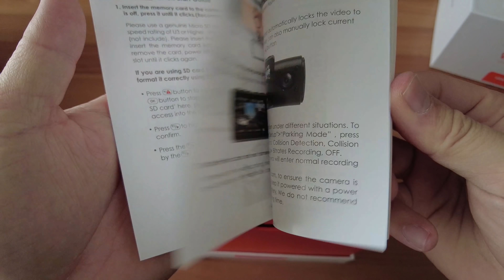【新型レクサスNX】ドラレコならこれ一択！皆買ってるVANTRUE N4！画質よし！解像度良し！コスパ良し！駐車監視もタイムラプスに対応して欠点無し！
【レクサスNX向けおすすめドラレコ】
Vantrue  N4(本体)
専用両面テープマウント GPS機能内蔵
VANTRUE 直結電源ケーブル(駐車監視用ケーブル)
Vantrue　純正microSDカード256GB
※地デジへの電波干渉について※
現在同梱されているリアカメラも、既に対策が施された物となっており
ほとんどの車種では干渉は発生しません。
新型NX向けに購入し交換希望される場合は交換依頼が可能ですが
それ以外の車種については事象が発生しない限り事前交換不可です。
また、同梱品の変更は半導体不足等により2月以降へ遅延する可能性があります。
車とカー用品の研究室【Laboon‼】さんはコチラ！
速報はメンバー限定コミュニティやライブ配信でも行います！
なまっくすさんの
“のんびりなまけにっき”はこちら！
ドラヨスさんの
ブログ“ワンダー速報”はこちら！
しあこねさんの
洗車柱ねもさんの
【チャプター】

0:00 はじめに
1:43 ①購入内容/開封
8:13 ②実車映像【昼】d'Action 360S フロントカメラ
9:13 ②実車映像【昼】d'Action 360S 360℃カメラ
10:14 ②実車映像【昼】VANTRUE N4
11:46 ②実車映像【夜】d'Action 360S フロントカメラ
12:57 ②実車映像【夜】d'Action 360S 360℃カメラ
14:07 ②実車映像【夜】VANTRUE N4
15:30 終わりに
【前回の動画】
【新型レクサスNX】大人気DOPカップホルダーイルミネーション＆総額100万円越えのTRDフルキット(エアロ+マフラー+ホイール+ミラーカバー)